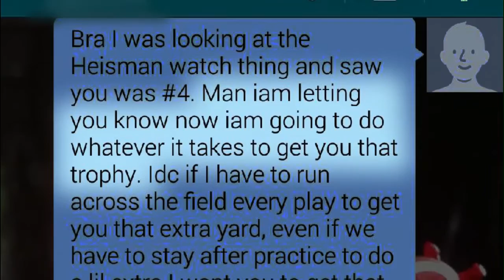The Journey: Big Ten Football 2014 - Melvin Gordon Feature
Go behind the scenes with Wisconsin's Melvin Gordon.